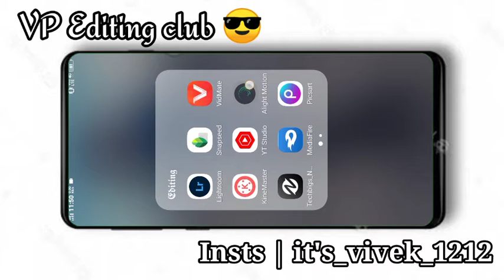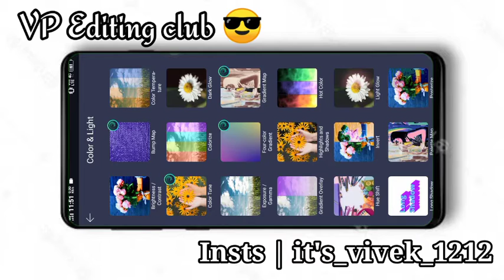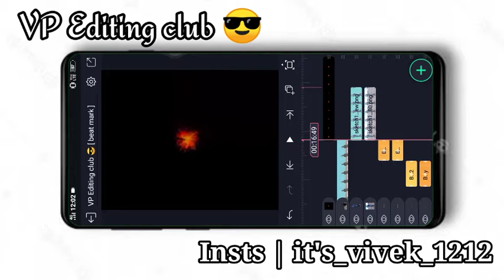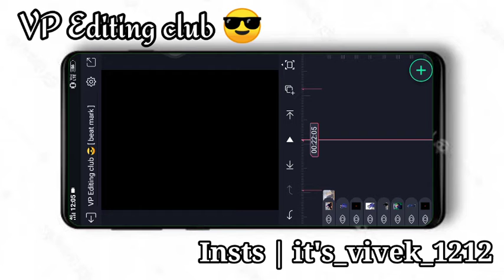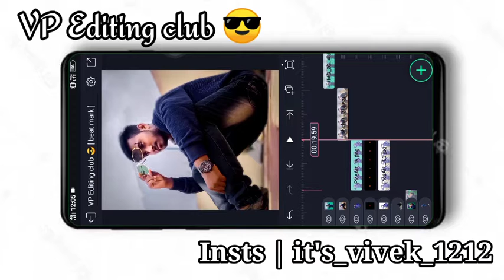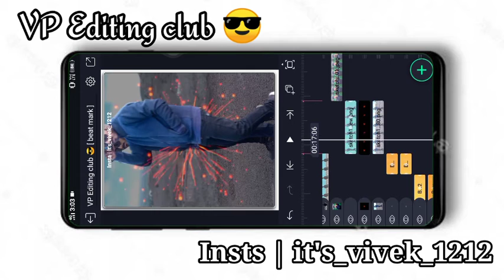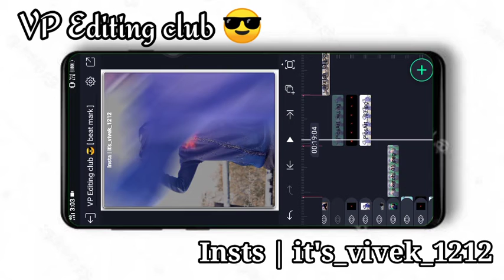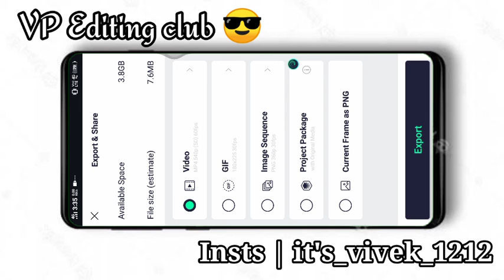New trending video editing in alight motion .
ʜɪɪ ꜰʀɪᴇɴᴅꜱ...
             well-come back my you tub chainel VP Editing club 😎.मित्रांनो आज आपण new trending video editing शिकणार आहोत तर लगेच व्हिडिओ ला ऐक like नक्की करा .चैनेल वर पहिल्यांदा आला असाल तर चैनेल ला subscribe नक्की करा आणी शेजारील bel icon वर क्लिक करून all वर सेट करा . व्हिडिओ आवडला असेल तर कॉमेंट नक्की करा आणी व्हिडिओ जमेल तितका shear नक्की करा .

social media sites link 👇👇👇

I'm on Instagram as @its_vivek_1212. Install the app to follow my photos and videos.